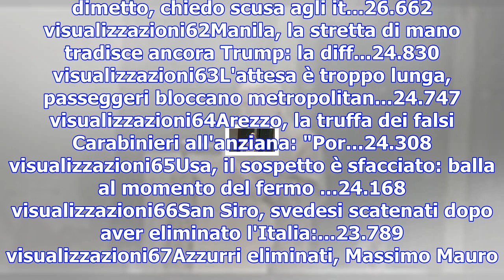Sydney, il rapper drake sospende il concerto e minaccia il molestatore: 'se non la smetti, te la ve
Sydney, il rapper drake sospende il concerto e minaccia il molestatore: 'se non la smetti, te la vedrai con me'
21Torino, il parroco rimosso parla alla messa: "Io, allonta...606 visualizzazioni22'Apple Tree Yard'...